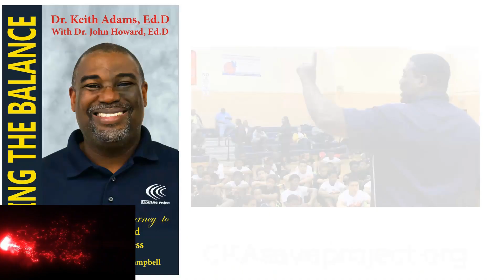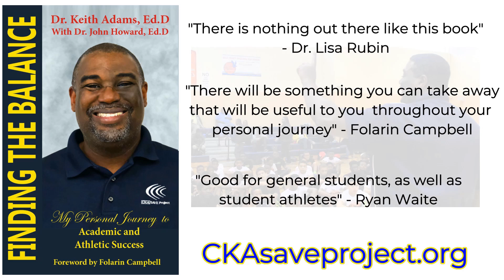NFL Quarterbacks | Episode 469 | Odd Coaches Podcast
We take a look at patrickmahomes aaronrodgers and calebwilliams as well as more nflquarterback rookies, legends, and comebacks. On your sportspodcast with all your sportsnews